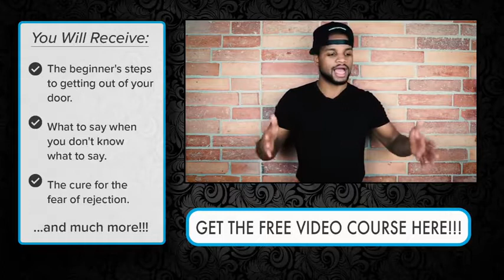Fear Of Rejection Used To Scare Me Too! But, I changed one little thing Tony Solo infield 2